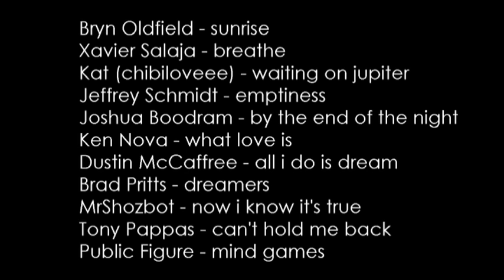February 2012 Mystonic Winners - Featuring Bryn Oldfield